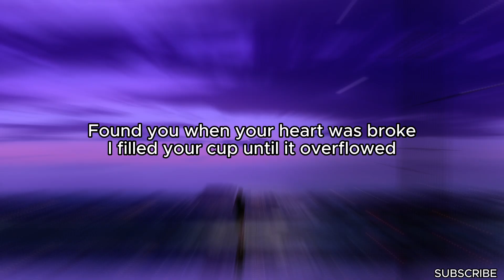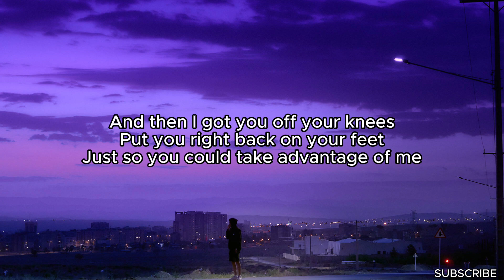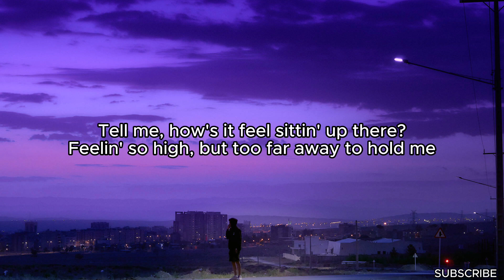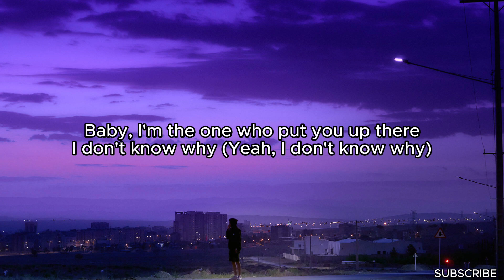Halsey - Without Me (Lyrics)